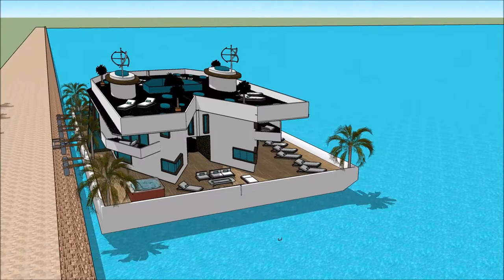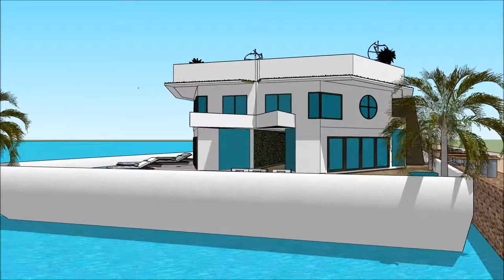HOUSEBOAT EQYPT INTERNATIONAL BOAT SHOW 2018 CAIRO منزل عائم منزل قارب 007 Yacht Houseboat Floating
The houseboatzania launching an innovative high-end luxury yacht houseboat home design potentially as a display of exhibition of the HOUSEBOAT EQYPT INTERNATIONAL BOAT SHOW 2018 CAIRO منزل عائم منزل قارب 007 Yacht Houseboat Floating .

The collection of the Houseboatzania concept of HOUSEBOAT EQYPT INTERNATIONAL BOAT SHOW 2018 CAIRO منزل عائم منزل قارب 007 Yacht Houseboat Floating  consists of high luxury and architectural art pieces in minimalism combined with living on the waterfront of the harbour of

The houseboat yacht design has the basis to sustain living with high standards and contemporary structural design at HOUSEBOAT EQYPT INTERNATIONAL BOAT SHOW 2018 CAIRO منزل عائم منزل قارب 007 Yacht Houseboat Floating  with numerous of prospects for excessive living and celebrating the desire of life worldwide: